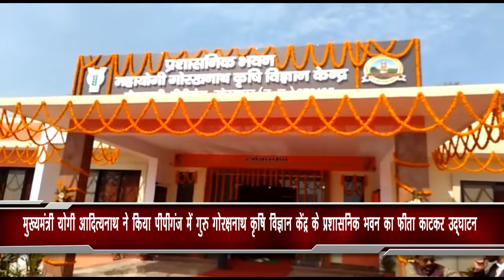योगी आदित्यनाथ ने किया पीपीगंज में गुरु गोरक्षनाथ कृषि विज्ञान केंद्र के प्रशासनिक भवन का उद्घाटन